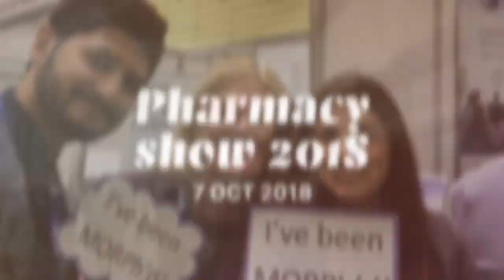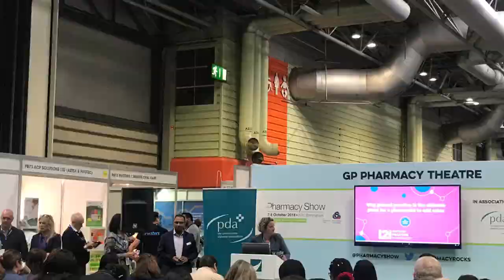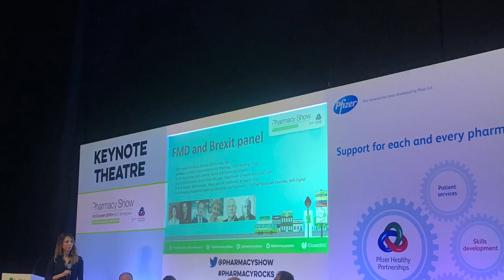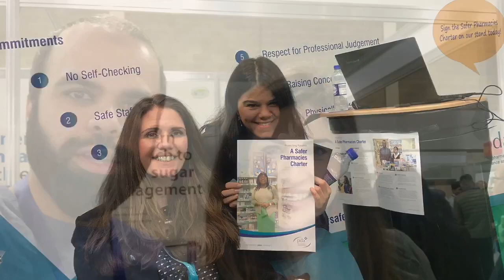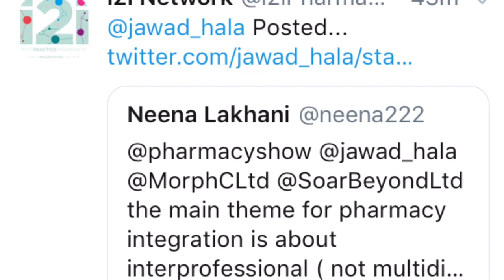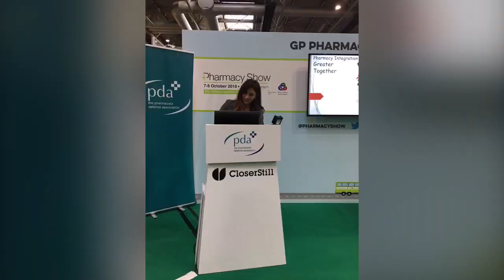Hala’s tour at the Pharmacy Show 2018